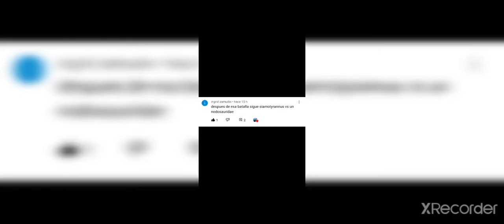Battle dinosaur special : siamotyrannus vs minmi